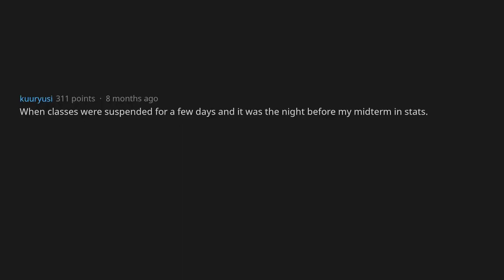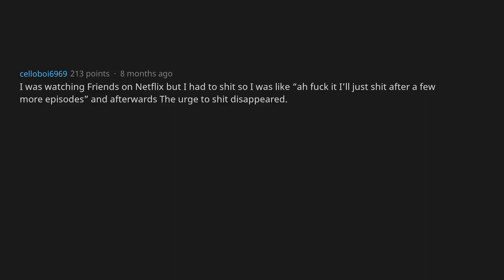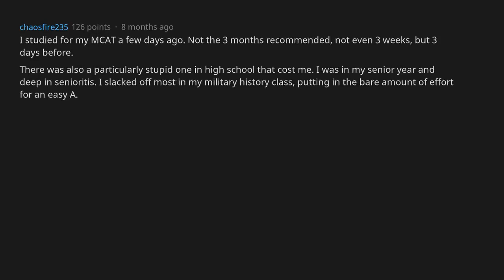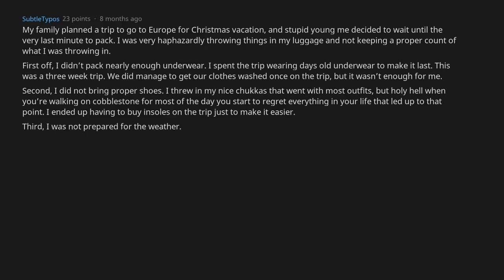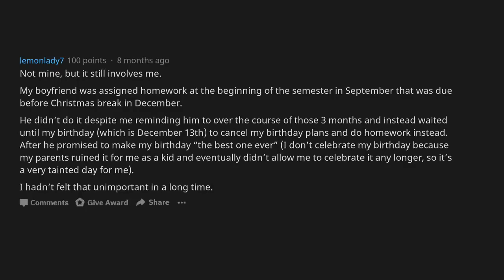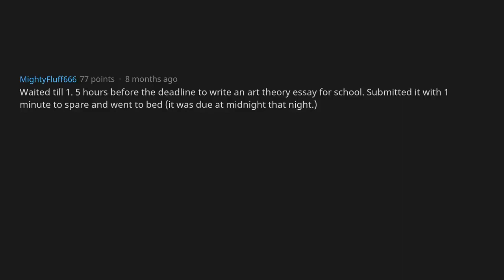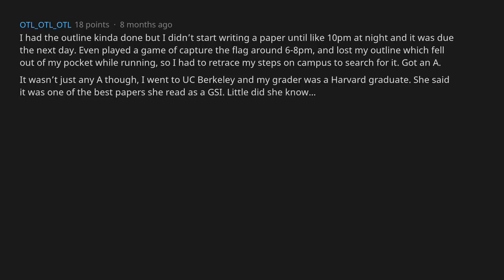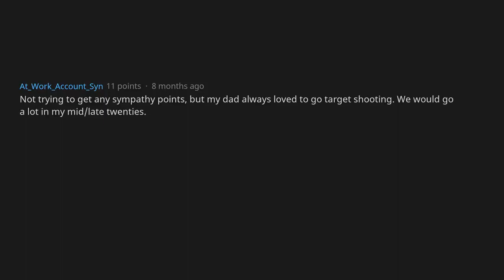“SH*T I Procrastinated For Too Long...” Moments